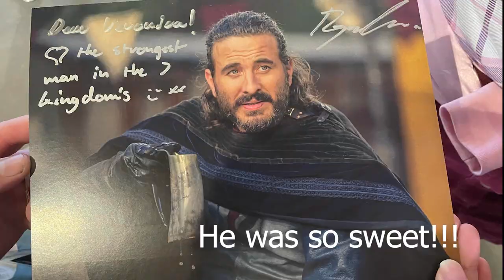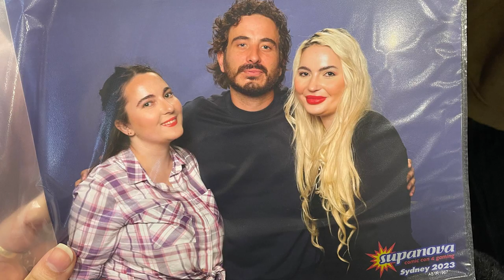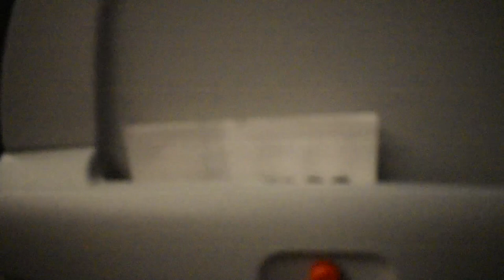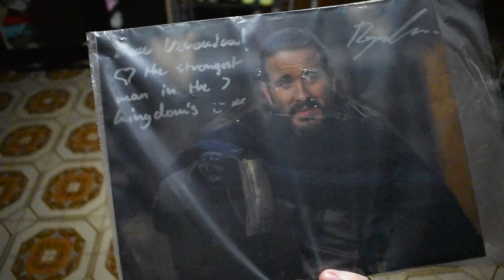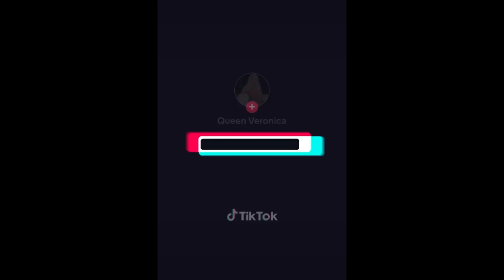Supanova Sydney 2023 vlog | GREASE 2 PINK LADIES Cosplay!!!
Hope you guys enjoyed the vlog of supanova! It was so amazing meeting all the celebs and visiting Sydney again! More and more cosplay content will be coming!!!